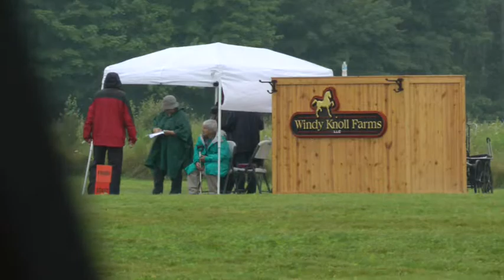JC Viva raw footage Cones Ohio CDE July